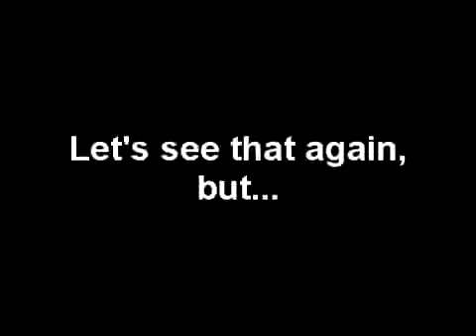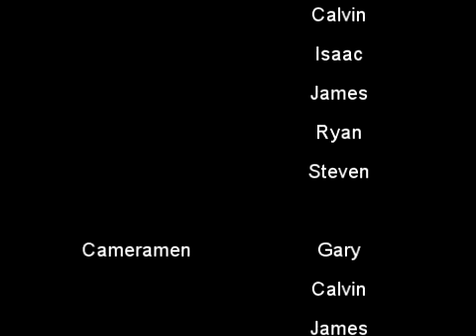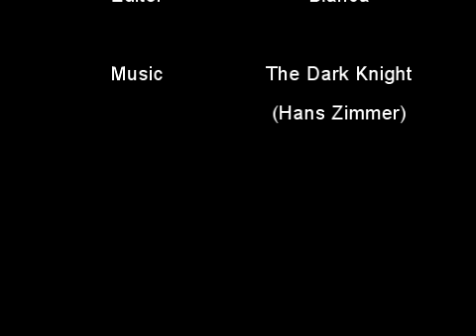Epic Chow Time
A number of us for ECBChurch put together this video. We enjoy the time making it together and most definitely loving every moment when we devour it down.

P.S. Thank you to Epic Meal Time to pioneer the idea!